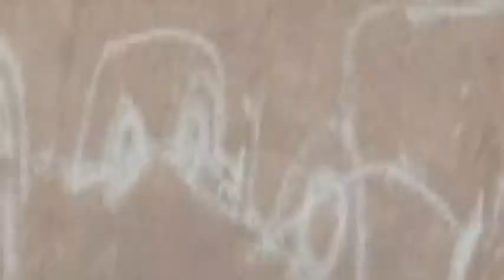ardenouden all my life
foo fighters